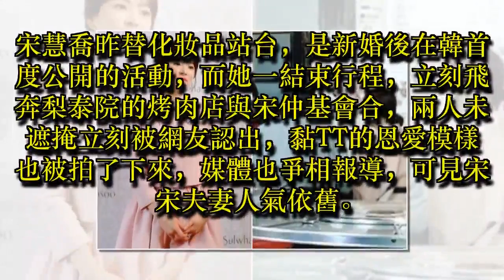宋慧喬下班直奔老公懷抱 與宋仲基黏TT吃烤肉